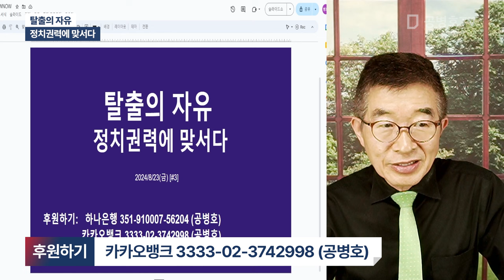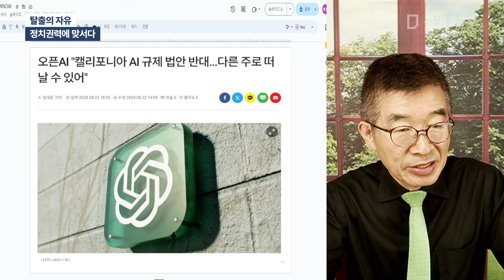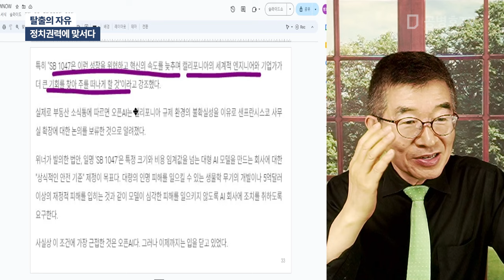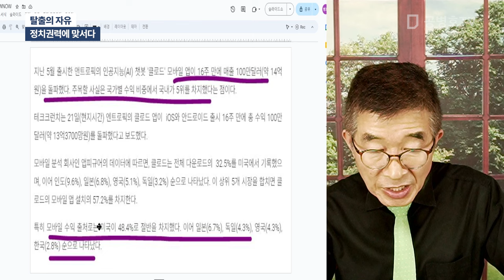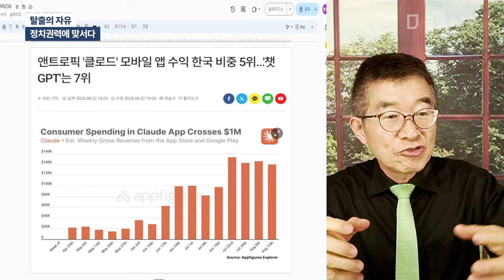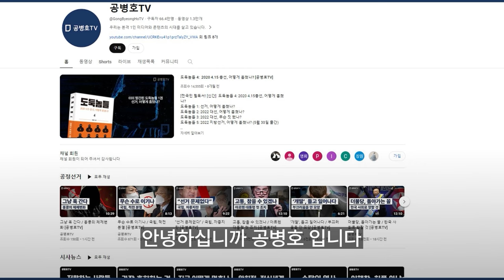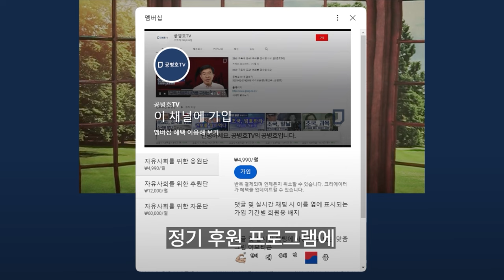탈출의 자유 / 정치권력에 맞서다 [공병호TV]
Bitcoin : 3MTW849AkP2ftLeSK2teZHMmzLu7Z83s9U